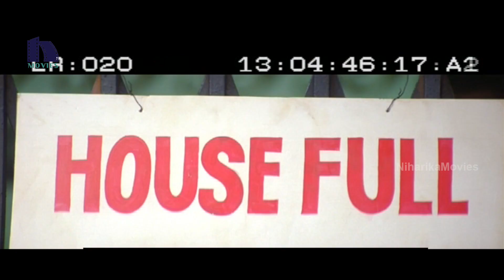వాడే అన్న నా చెల్లెల్ని లవ్ చేసేది చెప్పిన వినడం లేదు.. | 4 Friends Telug Movie Scenes | Jayaram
Watch Four Friends Full Movie Scenes.

Starring: KamalHassan, Jayaram, Meera Jasmine and others.
Producer: Shaik Johni
Director: S. Surendran